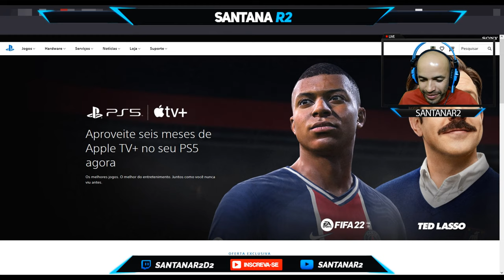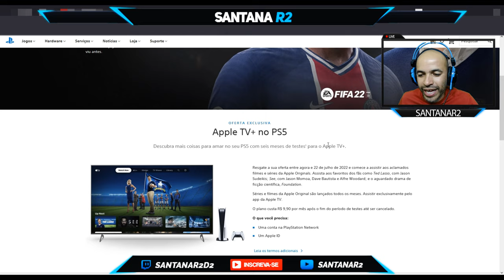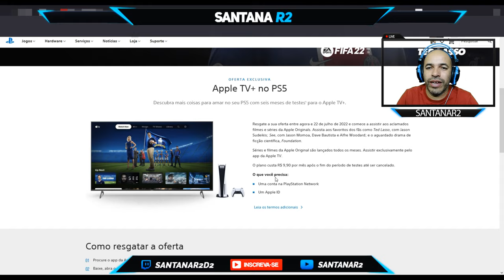Nova Promoção Aproveite 6 Meses de Apple TV+ Gratis no seu PS5 Agora PlayStation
►FONTES: Apple TV+  PS5 Playstation

Muito obrigado.